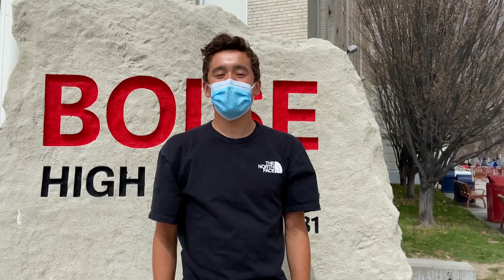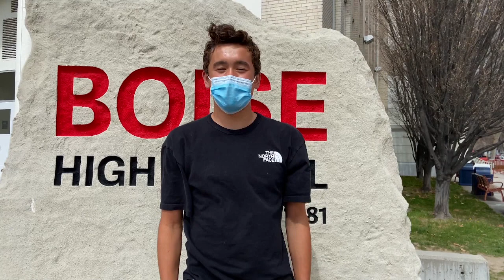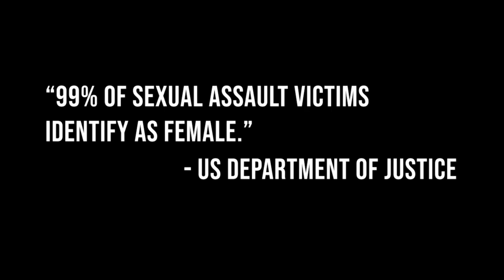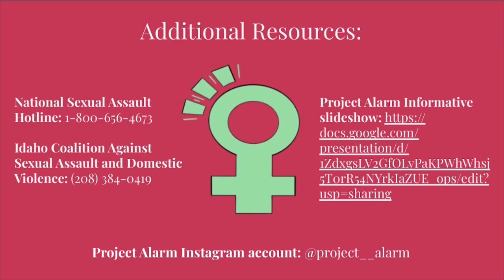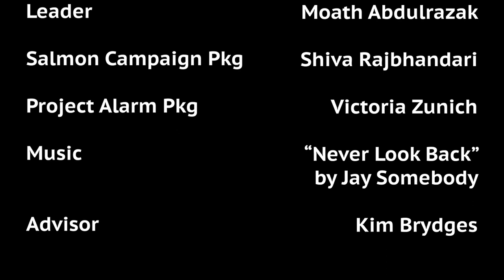Announcements - April 9, 2021